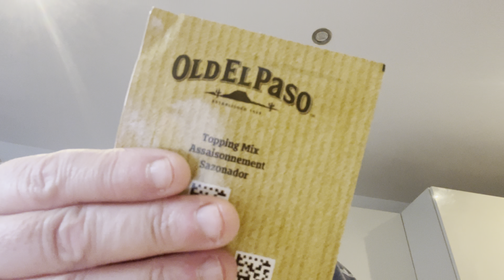SO MANY NEGATIVE AND STILL NOT WELL